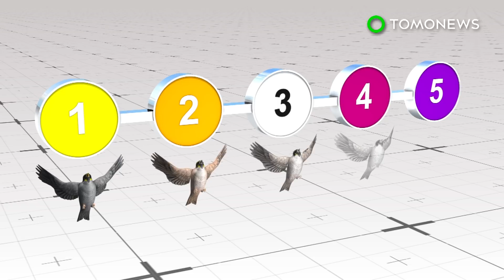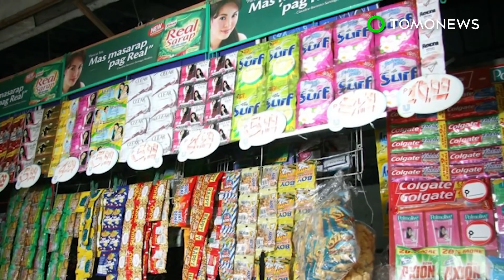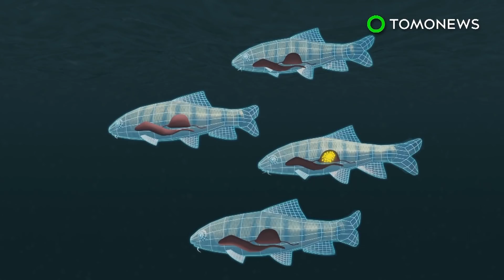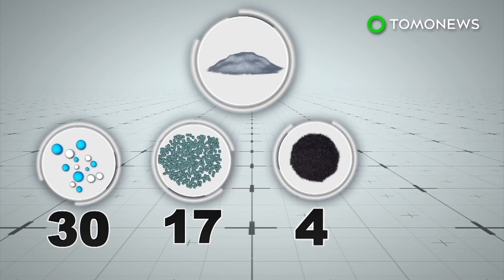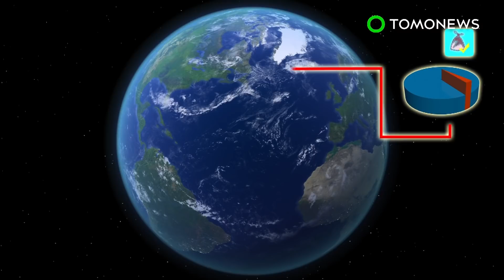Air pollution: Dirty old birds can show changes in air pollution over last 135 years - TomoNews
CHICAGO — Researchers analyzed the amount of soot on birds in museums from Rust Belt cities to track air pollution over the last 135 years.

A new paper in the Proceedings of the National Academy of Sciences shows the discoloration of birds in museum collections can be used to estimate the amount of black carbon air over time, Science Daily reported.

Researchers from The Field Museum and the University of Chicago sampled over a thousand birds collected over the last 135 years to find out and quantify the effects of soot in the air in Rust Belt cities like Chicago, Detroit and Pittsburgh.

To track changes in sootiness, the scientists photographed the birds and measured the light reflected off of them.

They found that older birds were dirtier and new birds were cleaner. The team discovered that soot on birds closely tracks the use of coal over time.

Researchers also pointed out that even though newer birds are cleaner, it doesn't necessarily mean U.S. air is less polluted. Many of the pollutants released into the atmosphere today aren't as easily tracked as soot.